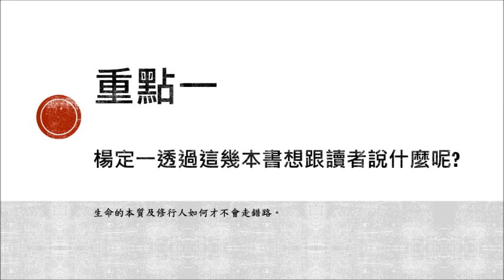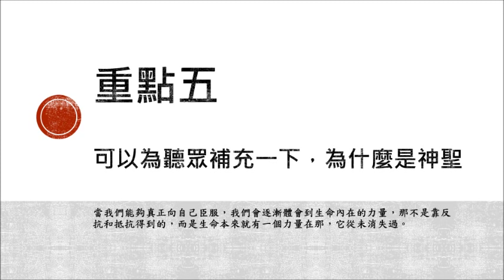心悅幸福樂 124 楊定一博士 神聖的你 安一心 專訪本書編寫者之一 陳夢怡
完整演講內容請上

楊定一博士：「人生最高的祭壇，其實在我們每一個人的內心。」
在這本21世紀最實用的靈性健康書裡，
引導你在日常生活裡如何醒覺、
內在生命和外在世界更均衡，讓人生更圓滿。

從《真原醫》到《神聖的你》，楊定一博士都在談全面的健康、整體的幸福──先修正生命的失衡，讓左右腦回歸平衡。只要左右腦恢復平衡，身體的自律神經系統也自然跟著回到平衡，每一個細胞得到放鬆，身－心也就平衡。

我們通常都活在兩個世界，一個是身體的世界，一個是念相的世界，後者還是透過角色所建立而強化的。我們已經分不清這兩個世界，也自然會把身體帶到虛擬的境界，來配合角色的念相世界，隨時都在這兩個世界跳來跳去。

這種錯覺，阻礙了我們對真實生命的認識。承認、看穿這一錯覺，是我們活出全部生命的潛能、活出生命永恆的神聖的起步。